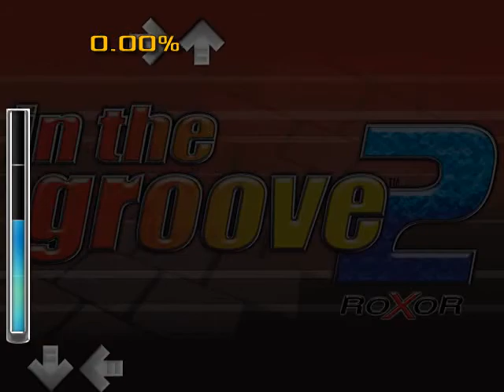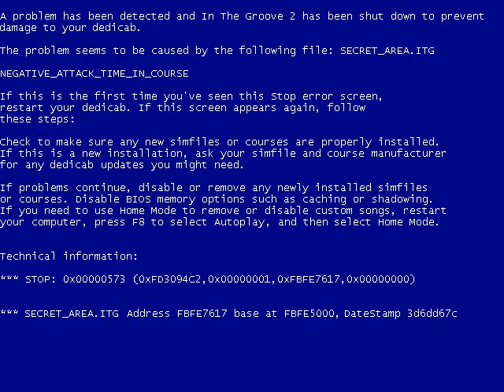WinDEU Hates You: The Movie! Stage 4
Then stage 4 hits, and WHOA WTF IS GOING ON. He really pulled out all the stops on all fronts here; the steps are fairly challenging (compared to the previous ones), the mods are all over the place, and the extra LUA scripting really does a lot to throw you off.

Storyline: The ship suddenly comes across a mass of mysterious black clouds, which quickly surround the ship on all sides! There's only one way out: Fighting through!

This is all played on pad by me. I'm a little out of practice (AGAIN, UGH), so my scores aren't exactly up to my usual standards, but they're still pretty good by all means.

I've modified the Groove 2.4 theme for Stepmania 3.95 to be as close to the custom theme used at the original tournament. That means removing the song progress bar, the difficulty rating tab, the mod attack list, and the stage number. Unfortunately, it doesn't include the original images, storyline, or the custom results screens that two of the songs had. Everything else is true to the original tournament, though.

Be sure to follow the instructions included, though! Bear in mind, it requires a theme resembling the ITG2AC theme. You might also need to make changes to the fallback theme as well to get them to take effect.